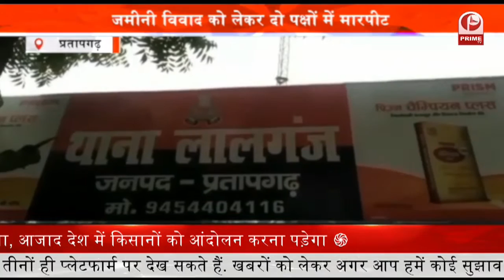Uttar Pradesh : जिला पंचायत अध्यक्ष चुनाव के लिए नामांकन || Prime Tv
प्रदेश में जिला पंचायत अध्यक्ष के चुनाव के लिए प्रक्रिया शनिवार 26 जून से शुरू हो रही है। 26 जून को ही सुबह 11 बजे से दोपहर तीन बजे तक नामांकन दाखिल किए जाएंगे। यह नामांकन पत्र जिला कचहरी में जिलाधिकारी के समक्ष दाखिल किए जाएंगे क्योंकि जिलाधिकारी ही इस चुनाव के लिए निर्वाचन अधिकारी होते हैं।